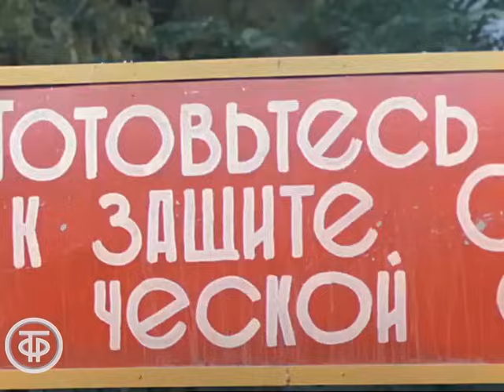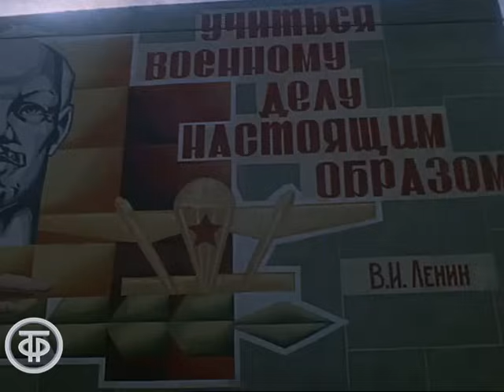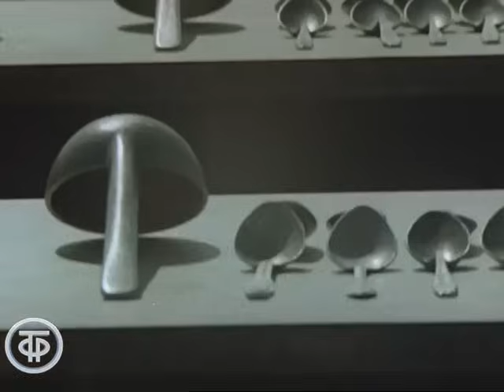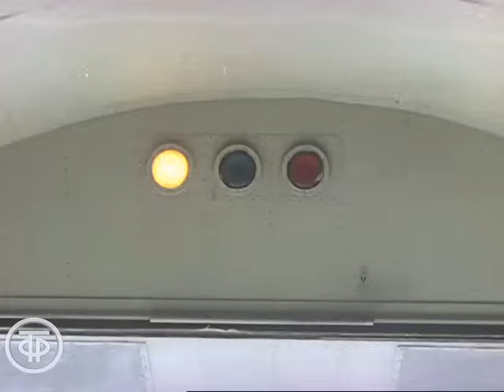На плечах небо. О боевых учениях ВДВ. Документальный фильм (1975)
На плечах небо. О боевых учениях ВДВ

О нелегкой службе и особенностях боевой подготовки солдат Воздушно-десантных войск, на примере одного из подразделений ВДВ, выполняющего свою учебную задачу - рейд в тыл условному противнику в тяжелых условиях высокогорной местности Памира.

документальныйфильм "На плечах небо"
ТО Экран, 1975
Автор сценария - Т. Гайдар
Автор сценария - П. Студеникин
Режиссер - Андрей Добровольский
Оператор - Андрей Добровольский